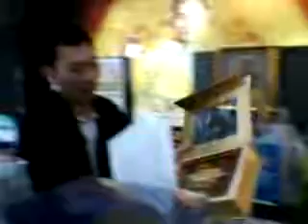Ct. รัตนาธิเบศร์ คลิป My King.mp4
Ct. รัตนาธิเบศร์ คลิป My King